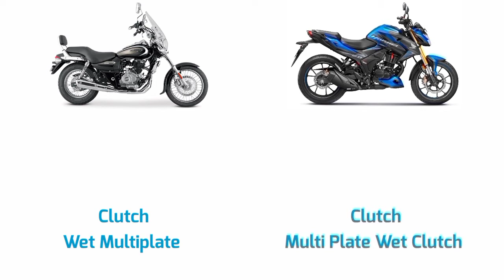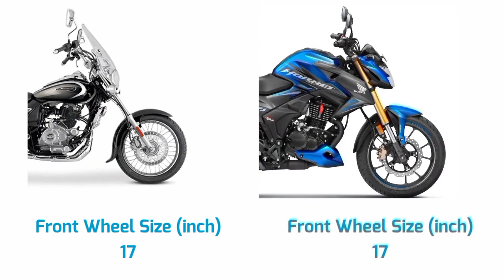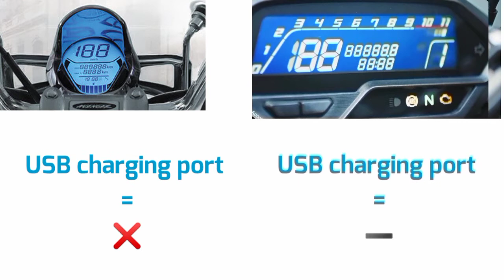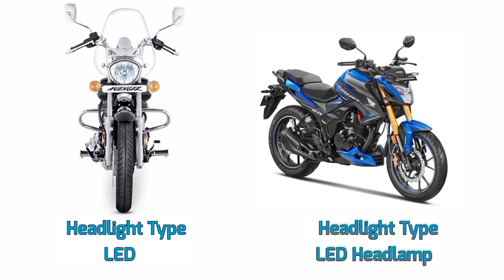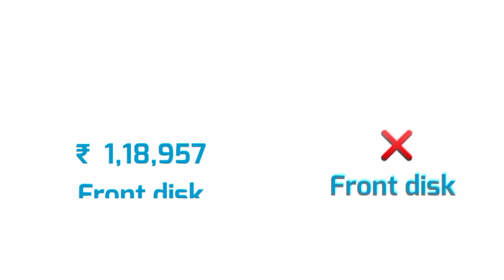Avenger 220 cruise VS Hornet 200 2.0_DETAILED COMPARISON_MILEAGE_TOP SPEED_PRICE_BIKE INFORMER